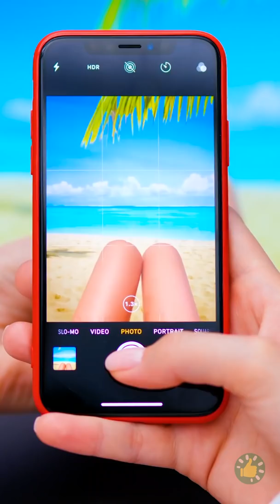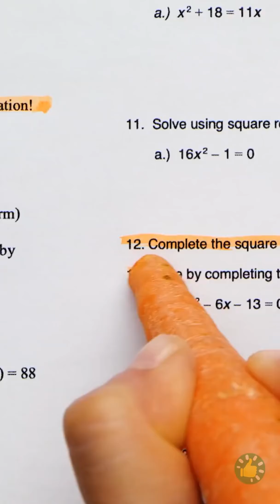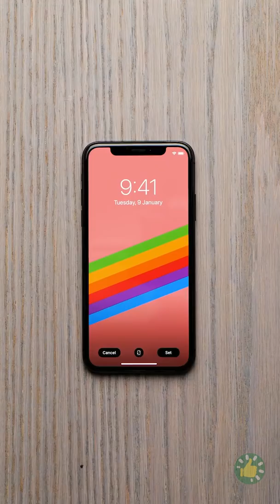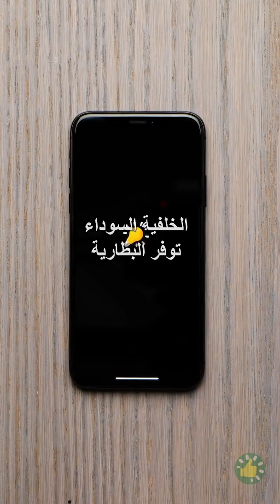حيل صيفية مذهلة لرحلتك الصيفية القادمة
الطوابع الزمنية:
00:01 حيل مفيدة للاستمتاع بالصيف
04:45 حيل مفيدة لرحلتك القادمة
08:47 حيل مفيدة ستجعل رحلتك أسهل!
12:32 حيل سهلة لمساعدة الطبيعة حتى لو كنت تعيش في المدينة